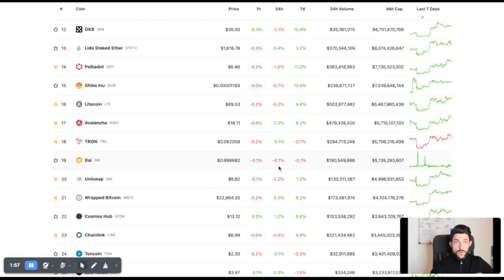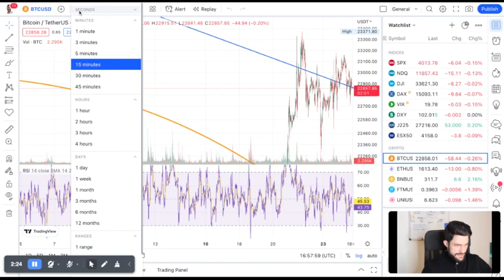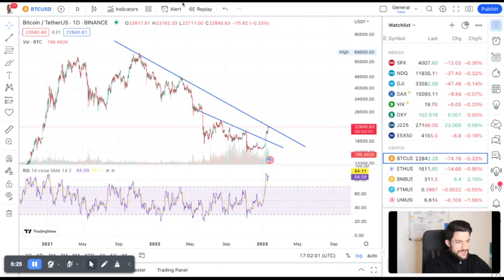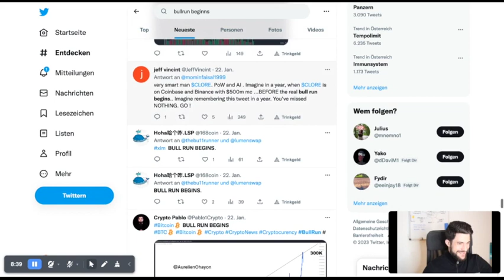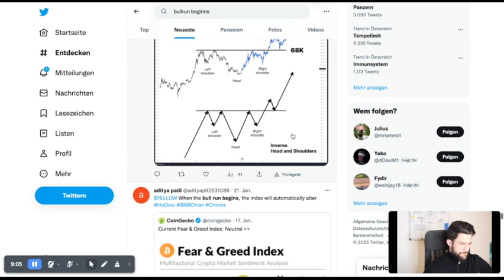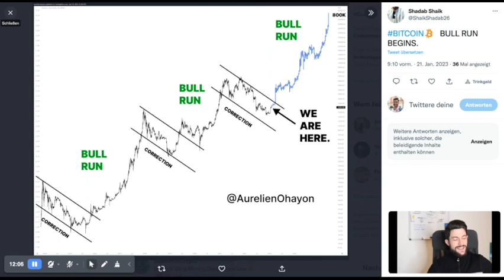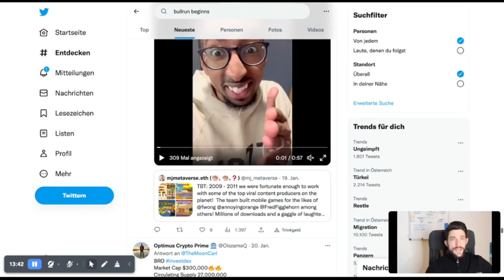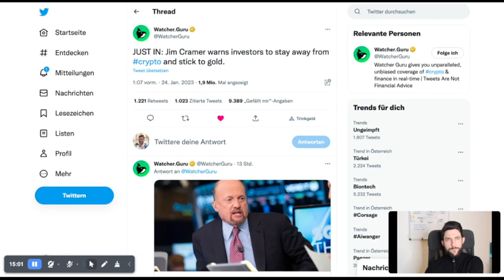BITCOIN GOES TO $800,000 BUT -20% DUMP FIRST??? - Many dubious theories & one reliable signal🚨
Crypto Twitter is rotating with dubious BTC predictions, but what is really behind them? This one indicator could make the biggest ever move to the upside happen!